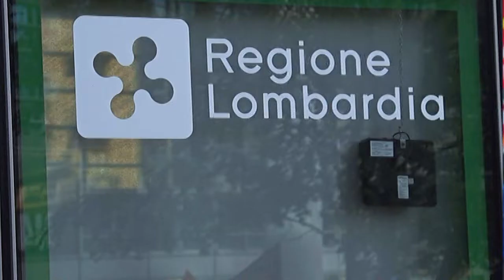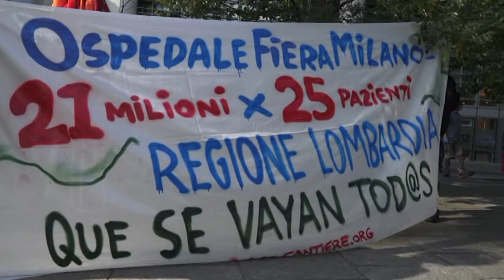FASE 2 Milano Proteste alla Regione Lombardia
MILANO - Presidio sotto il Palazzo della Regione dei lavoratori, Sindacati di Base, partiti extra-parlamentari e organizzazioni milanesi per denunciare gli errori nella gestione sanitaria da parte dei vertici della regione Lombardia, che registra quasi la metà dei morti per Covid-19 in Italia, nonché le difficoltà economiche che affrontano molti lavoratori che non hanno ricevuto l'assegno della Cassa integrazione Guadagni  o che hanno perso il lavoro. Presenti lavoratori della logistica, del commercio, del turismo, degli ospedali, delle RSA, duramente coinvolte in Lombardia per via della sciagurata decisione di farli ricoverare i primi dimessi dagli ospedali, ancora capaci di contagiare. Il presidio si è poi tradotto in un corteo spontaneo che ha effettuato un percorso intorno al palazzo della Regione.